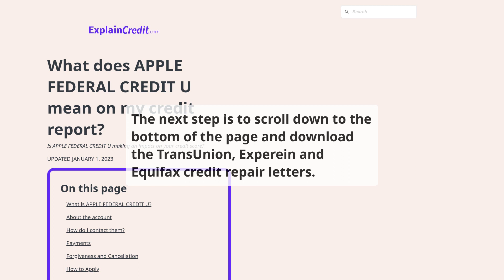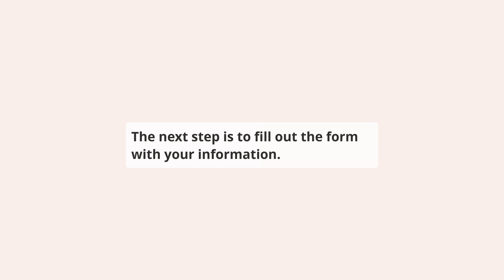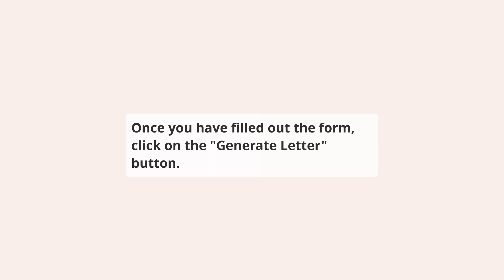How to repair APPLE FEDERAL CREDIT U on your credit report for free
⬇️ CHECK BELOW ⬇️

This video shows you how to repair Apple Federal Credit Union reporting APPLE FEDERAL CREDIT U account on your credit report, this should be done if you have a dispute with the creditor or if you have a collection account that you want to remove from your credit report.